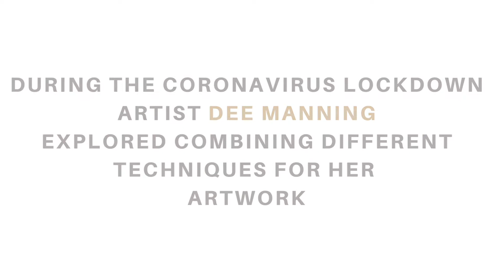Queen by Dee Manning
Artist Dee Manning gives a behind the scenes look at her step by step process to creating the amazing piece titled 'Queen' she painted during lockdown inspired by the legendary Aretha Franklin. This piece is available to view and purchase in our online gallery head over to visualeonine.com to explore more of Dee's work.